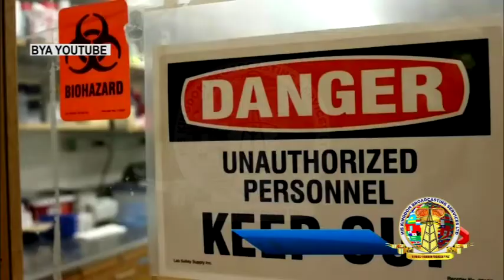Abamerika balabuddwa ku kawuuka akapya aka